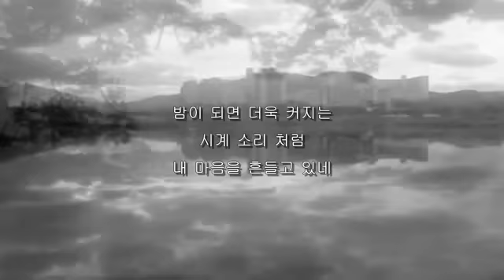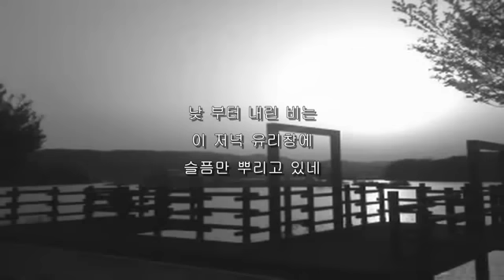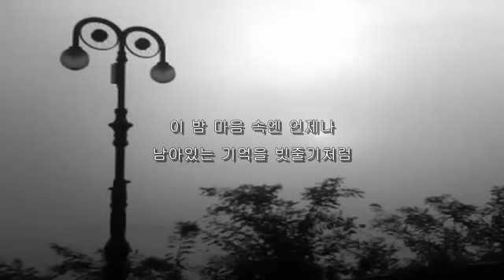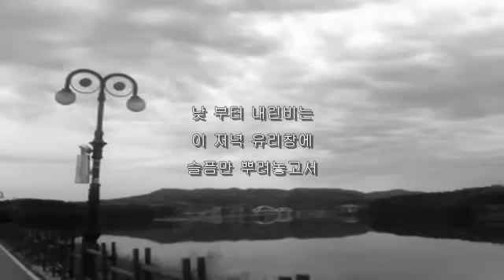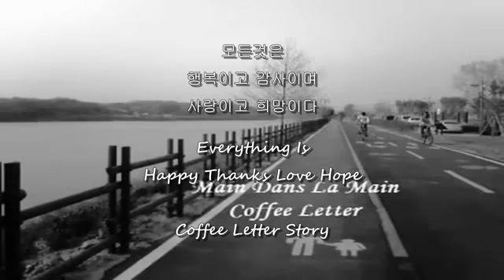고병희 🍒 유리창엔 비